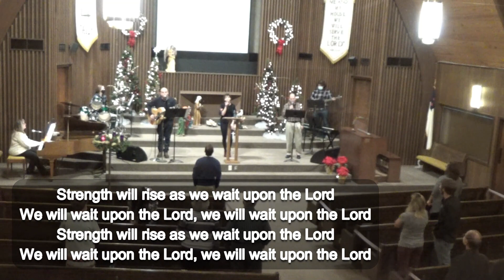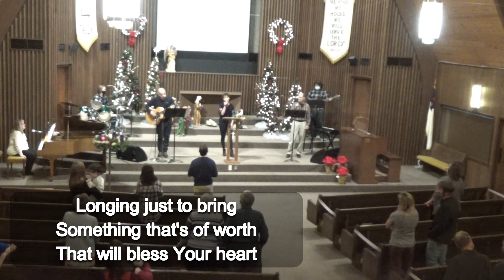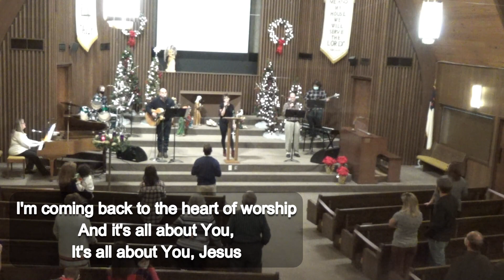Jan 3, 2021 Service - The Names of Jesus - "Cornerstone"